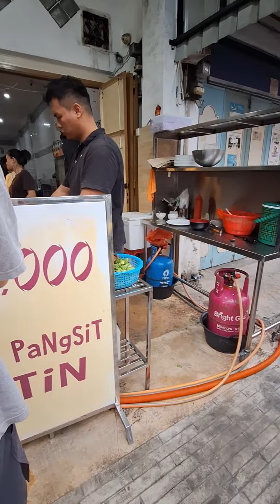Mie Pangsit 15ribu Pake Babi, Ayam, Telur, Bakso Ikan - Ini Malletek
Malletek ini bah, udah dapat toping daging babi, bakso ikan, siran ayam, telur rebus. Pangsit ini cuma 15K saja bah. Shot with Samsung Galaxy S54 5 G